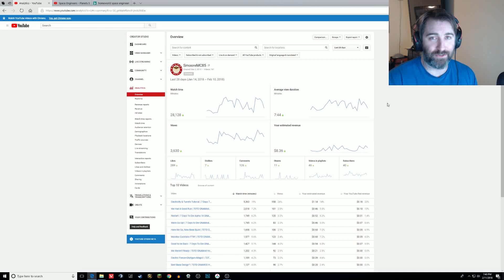Smoore needs YOUR help!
I need YOUR help to grow this channel by the 20th!  Thank you very much from the bottom of my cold little heart for all of your support you've already shown the channel, it has meant the world to me! SO thanks guys.  What I'm asking now is for you to share the channel on the social media you visit everyday and spread the word about the channel.  Thanks again guys, you've been the best!